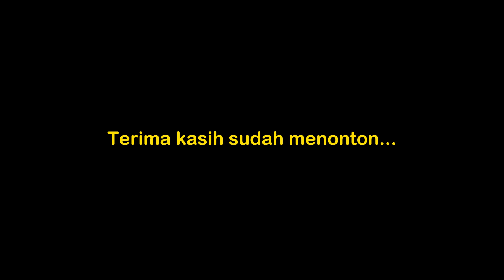Kehidupan di Pesisir (sinematik)